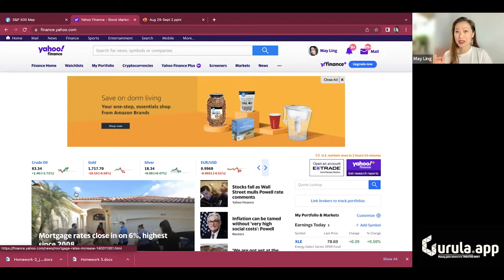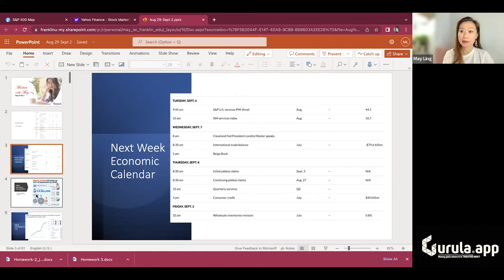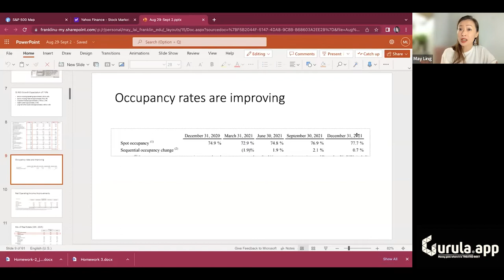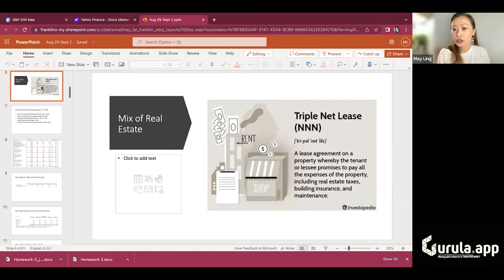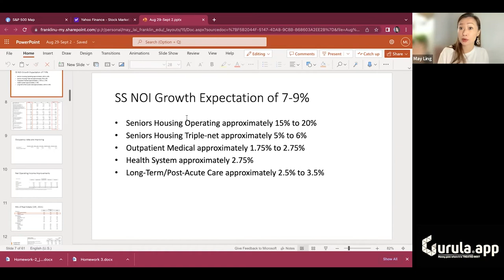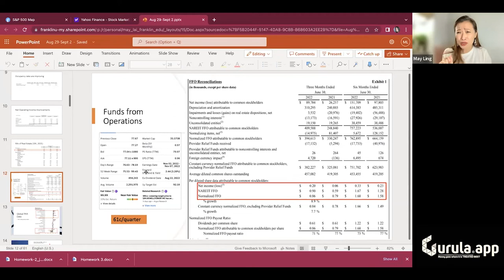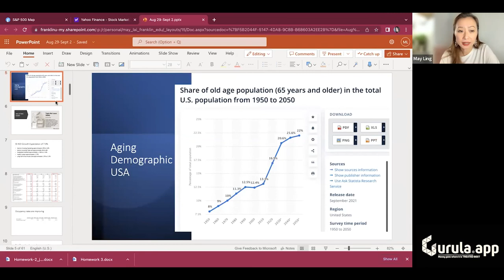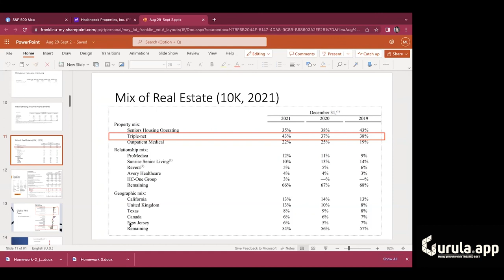9/8/22 - Welltower Inc (WELL), Defensive High Dividend within Senior Living REIT Stocks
In this episode, we discuss WellTower, Inc (WELL) a REIT that is defensive in nature that services senior living. We discuss the aging population and why it might be interesting as a long term addition to a dividend portfolio.

Markets with May is a paid subscription daily video show that talks about market activity and how to think about your portfolio.

All commentary is opinion only. Past Performance is not indicative of future returns. Before investing, consult a local professional who can determine what the right decisions might be for your portfolio.